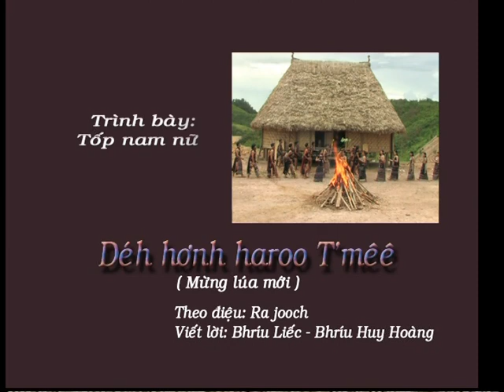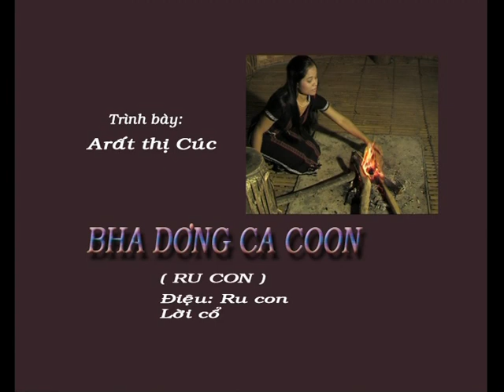Dân ca Cơ tu 1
Đĩa DVD dân ca đầu tiên của người Cơ tu được ra đời do nhạc sỹ Huy Hoàng sưu tầm và biên soạn, nhạc sỹ Xuân Minh phối khí, đội thông tin tuyên truyền Trung tâm VHTT huyện Tây Giang thực hiện. Công ty Minh Trà sản xuất, Thanh Trà đạo diễn.